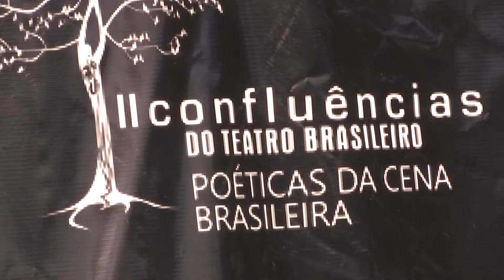2ª edição do confluências do teatro, Festival nacional de teatro gratuito e aberto ao público